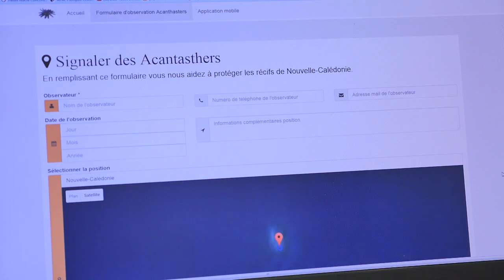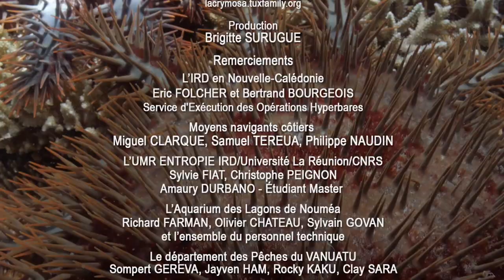Acanthaster, la guerre d’une étoile de mer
Le fonds sous-marin de Nouvelle-Calédonie, parmi les plus riches de la planète, à l’image des forêts tropicales, est aujourd’hui frappé d’une étrange maladie.
Que s’est-il passé, pourquoi et comment ?
Depuis bientôt 30 ans, le long de la grande barrière de corail australienne, et jusqu’au Japon, un tiers des coraux sont détruits par une étoile de mer, l’acanthaster. Comment expliquer ces diffusions massives d’acanthasters ? Le changement climatique et les pratiques humaines sont responsables pour une très grande part. Cependant les habitants de ces régions et les scientifiques se mobilisent pour lutter contre ces invasions, via une démarche participative. Et les scientifiques ont trouvé une solution pour le moins originale et peu onéreuse !

Conseil scientifique : Pascal Dumas, UMR Entropie IRD/Université La Réunion/CNRS
VF, 18’30
© IRD Nouméa/Bondy 2017